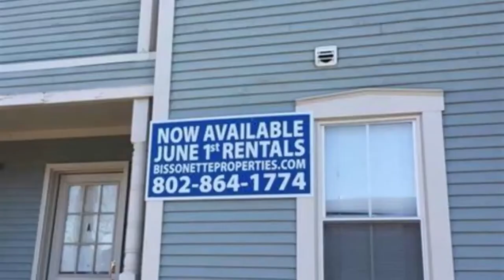Burlington Progressive Party Mayoral Candidate Forum on Economic Justice November 19, 2020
Watch the Progressive Party's final Mayoral candidates' forum before our December 1st caucus to hear their progressive candidates speak about economic justice issues.

Moderated by Grace Oedel of NOFA.

Candidates participating in this forum are:

Max Tracy, City Councilor, Burlington Ward 2